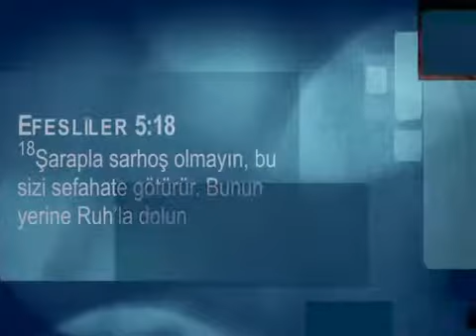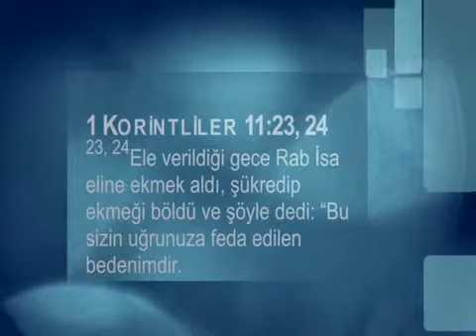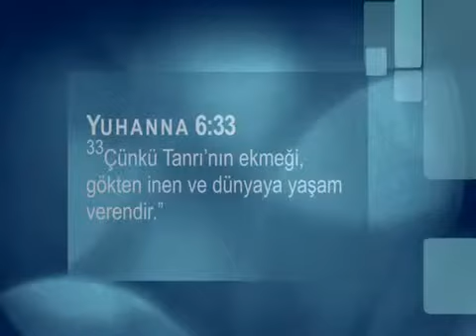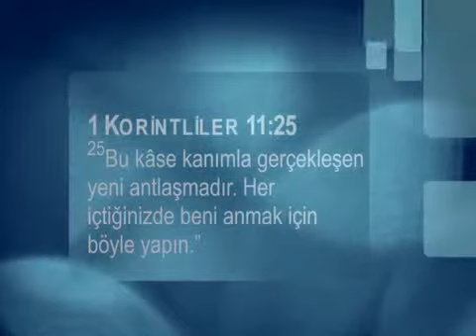Gerçeğin Sesi - Rab'bin Sofrası (Kominyon) [04]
5. Bölüm: Rab'bin Sofrası (Kominyon)
Pastör Hakan Taştan'ın sunumu ve konuklarıyla birlikte Kutsal Kitap ışığında gerçekleştirdi
"Gerçeğin Sesi" programını sayfamızdan takip edebilirsiniz.
Esen Kalın.